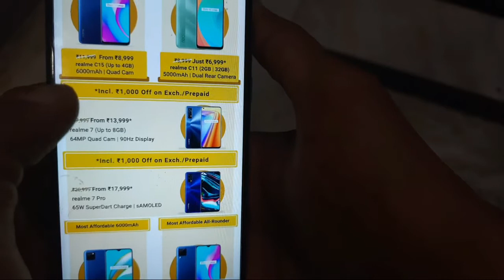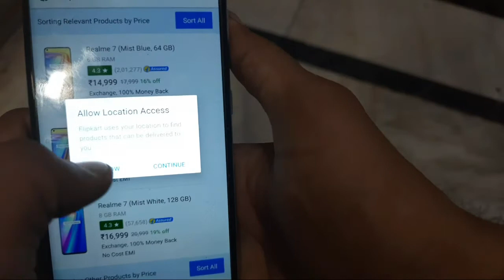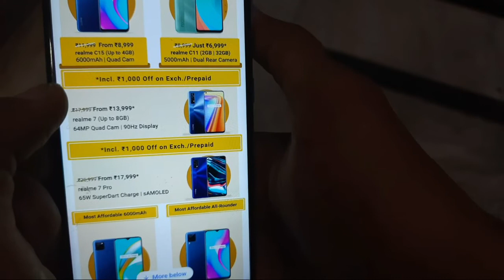Realme 7 13,499 Rs. Only , How to Buy 🔥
dosto es video me maine realme ke realme 7 ko km price me khareede ka tarika bataya h